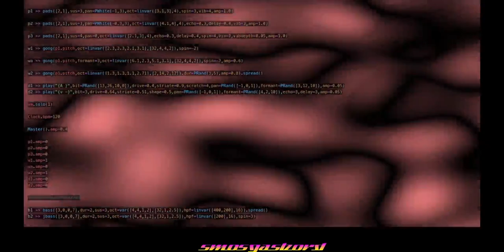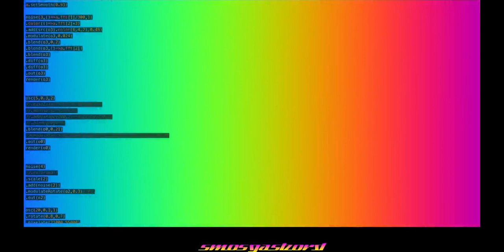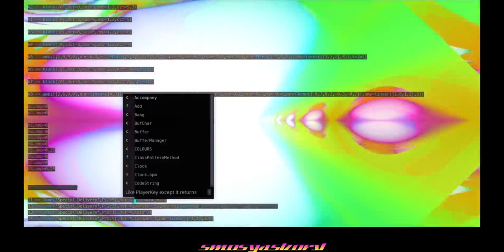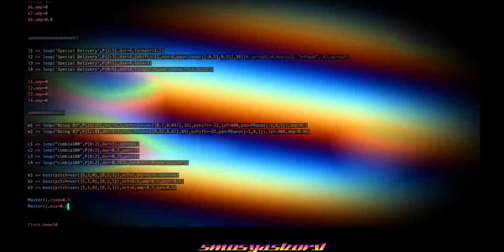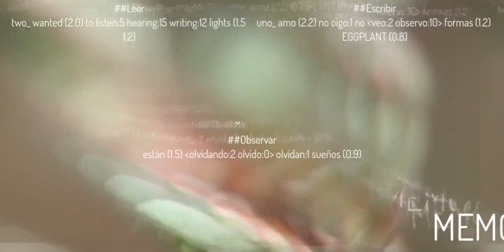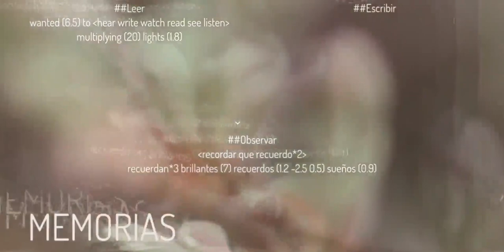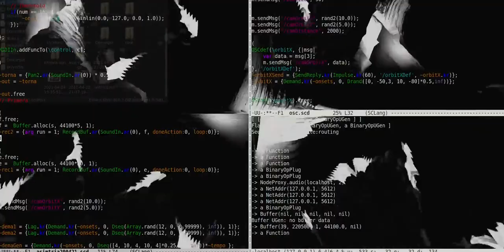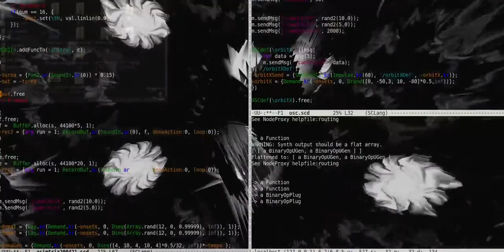[Pumpumyachkan 2021] : smosgasbord | Jessica A. Rodriguez | Emilio Ocelotl | elpueblodechina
smosgasbord [CR] 00:01:18
Jessica A. Rodríguez | Memorias 00:30:41
Emilio Ocelotl [MX] | Gigantes 00:51:02
elpueblodechina [CL] 01:00:15